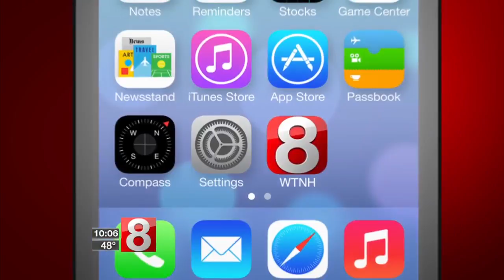Congresswoman, outspoken MeToo advocate, says she won’t quit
U.S. Rep. Elizabeth Esty, an outspoken advocate for the MeToo movement, has found herself in the awkward position of apologizing for not protecting female staffers in her Washington office who say they experienced violence, death threats and sexual harassment by her former chief of staff.